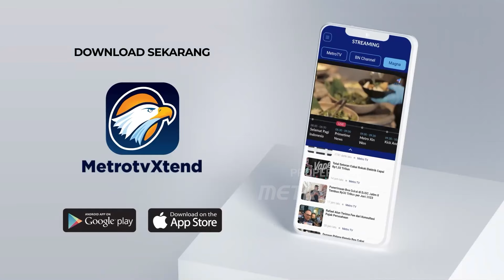Airin Rachmi Fokus Kelola Sumber Daya Kelautan untuk Tingkatkan PAD Banten - [Metro Pagi Primetime]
MetroTV,
Calon Gubernur Banten nomor urut 1, Airin Rachmi Diany, akan fokus pada program tata kelola sumber daya kelautan dan perikanan untuk meningkatkan pendapatan asli daerah. Program ini nantinya akan memanfaatkan konservasi laut dan energi terbarukan demi mewujudkan kesejahteraan masyarakat pesisir, terutama bagi nelayan. Mantan Wali Kota Tangerang Selatan ini mengatakan, luas laut sepanjang 12 mil yang menjadi kewenangan Pemprov Banten menjadi target untuk dikelola guna meningkatkan pendapatan asli daerah.